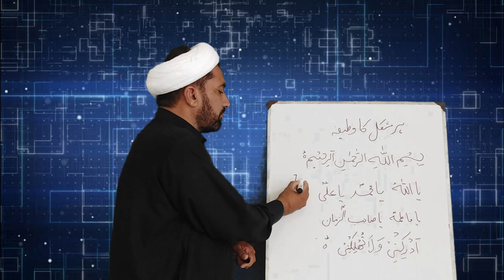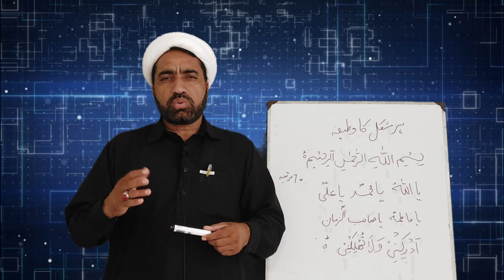Aik assa amal jo apki her parishani ko kry khatam || Allama fida Hussain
A.o.a

umeed karta hun ka ap sab log khariyat sa hon gan aj ki is video main ham ap ko tamam muskalat aur parashaniya sa nikalana ka amaal batata hn .
Allah Rabulizzat Aap Tamam Momeneen Ko Salamat Rakhay... Ameen Shukriya :)

●▬▬▬▬▬▬▬▬ஜ۩۞۩ஜ▬▬▬▬▬▬▬▬●

This Video Is Presented By Imamia sunday school chakwal
●▬▬▬▬▬▬▬▬ஜ۩۞۩ஜ▬▬▬▬▬▬▬▬●
1: On Our Facebook Page (Link Given Below)
●▬▬▬▬▬▬▬▬ஜ۩۞۩ஜ▬▬▬▬▬▬▬▬●

●▬▬▬▬▬▬▬▬ஜ۩۞۩ஜ▬▬▬▬▬▬▬▬●
In This Video We'll Try To Aware People From Hellfire And Guide Them To Do Good Deeds. If You Have Any Copyright Issue Or Any Other Issue Regarding Our Channel/Video Or If You Want To Give Us Your Important Feedback, Please Feel Free To Contact Us On Our Facebook Page (Link Is Above) Or Email Us At Our Personal Email Address:
●▬▬▬▬▬▬▬▬ஜ۩۞۩ஜ▬▬▬▬▬▬▬▬●